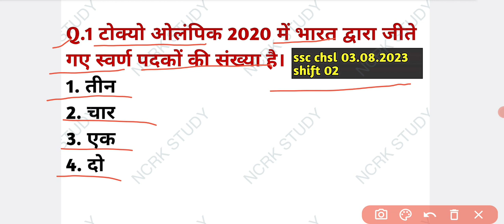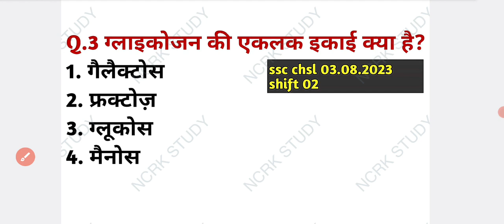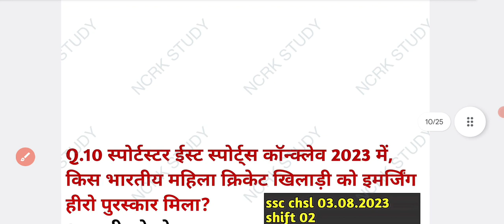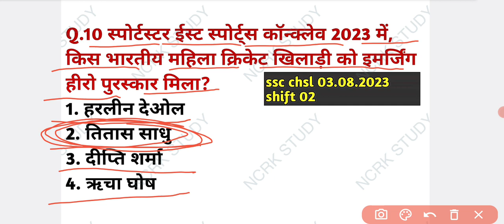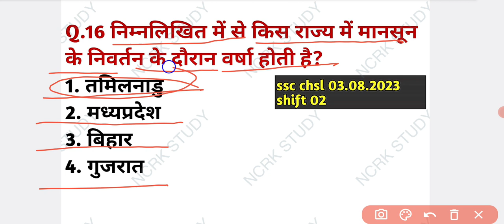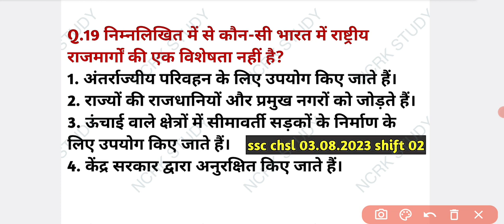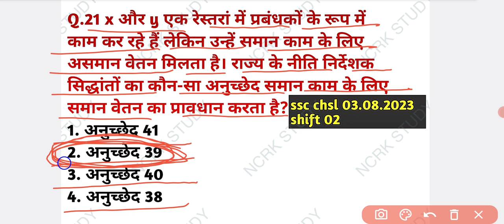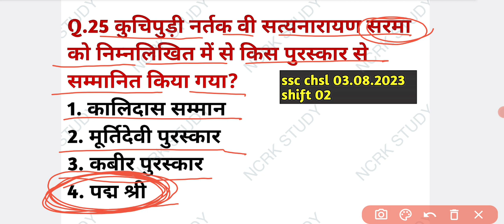SSC CHSL PREVIOUS YEAR PAPER 2023||CHSL PAPER 2023 SHIFT 02||SSC PREVIOUS YEAR QUESTION PAPER-010